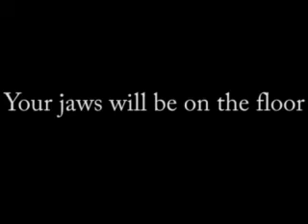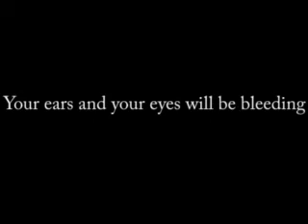XAF vs. XSZ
Main Event of Clan wars. Who ever wins we lose